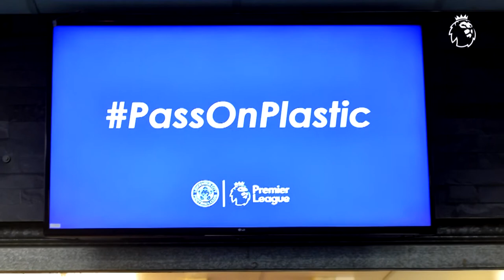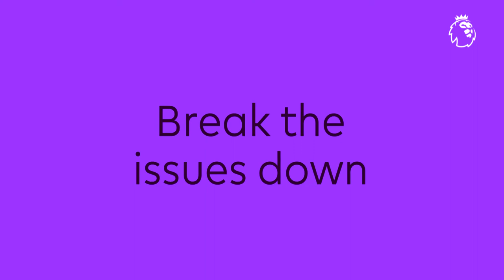BSCA Inspires the Premier League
Information about Bolton St Catherine's Academy (BSCA)

BSCA Student Ambassadors who work with Manchester United Foundation inspired the Premier League for their latest eco campaign.